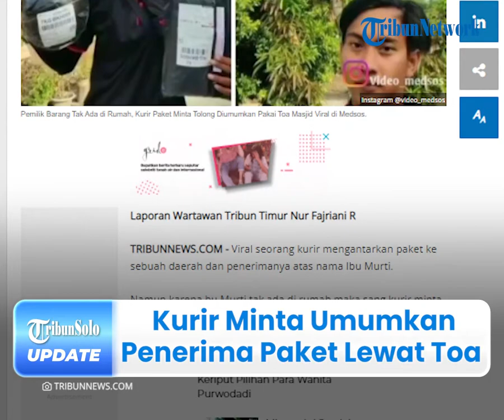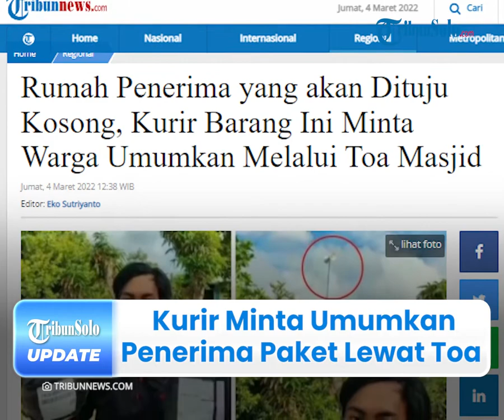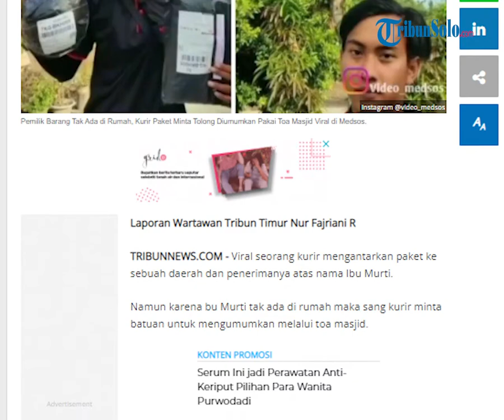Viral Video Kurir Minta Umumkan Penerima Paket Lewat Toa Masjid Lantaran Pemilik Tak Ada di Rumah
Diketahui, penerima paket itu tidak berada di rumah hingga kurir tersebut meminta bantuan untuk mengumumkan melalui toa masjid.

Aksi itu terekam dalam sebuah video amatir dan diunggah oleh akun Instagram @video_medsos pada Rabu (2/3/2022) lalu.

Dikutip dari Tribunnews.com pada Jumat (4/3/2022), terdengar dalam video itu ada suara seorang pria yang mengumumkan nama Ibu Murti.

Berdasarkan suara tersebut, pemilik nama Ibu Murti diminta untuk segera kembali ke rumah.

"Ditujukan kepada ibu Murti disuruh pulang, ada paketan. Sekali lagi, ibu Murti diharap segera pulang, ada paketan datang. Terima kasih," kata seorang pria dalam toa masjid.

Video ini ramai diperbincangkan netizen karena penerima paket tidak sedang di rumahnya.

Sementara itu, barang paketan itu diduga barang pesanannya menggunakan sistem COD hingga harus segera dibayar tunai.

Diketahui, kurir  tersebut tetap menunggu di depan rumah penerima dengan menggeleng-gelengkan kepala.

Ia merekam dirinya dengan latar belakang toa masjid, sambil memegang paket di tangannya.

Tampak ia mengenakan kaos warna hitam dan berekspresi seolah menyuarakan kata-kata yang terdengar dari toa masjid tersebut.

Atas aksinya itu, rekamannya tersebut menuai berbagai komentar kocak dari warganet.

"Mantapppp ... paket datang ke rumahhh,orangnya ga ada trooss d siarin di mushola," tulis moehakbare.

" Kekuatan toa masjid the best," ungkap wiwikyuliani80.

(Tribun-Video.com/Tribunnews.com)

Artikel ini telah tayang di Tribunnews.com dengan judul Rumah Penerima yang akan Dituju Kosong, Kurir Barang Ini Minta Warga Umumkan Melalui Toa Masjid.